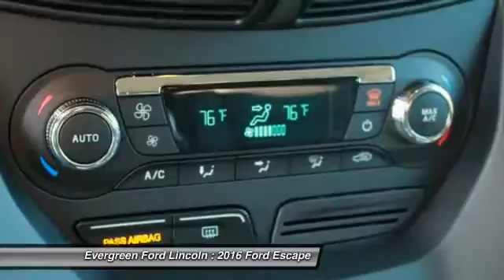2016 Ford Escape Issaquah WA 16-0768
2016 Ford Escape SE AWD

1500 18th Ave. Northwest

Another Very Impressive New All Wheel Drive 2016 Escape SE finished in Popular Ingot Silver Metallic can be yours today at Evergreen Ford! We are proud to offer the best inventory and pricing on this and other New Ford models like this just waiting for a new owner to come take Immediate Delivery. Very Well Equipped with Heated Charcoal Black Leather Seats, New Sync3 and MyFord Touch, Nimble 2.0L Ecoboost Engine, Keyless Remote Entry, Rear Camera, 6-Speed Automatic Transmission, Steering Wheel Controls, Fogs, Bluetooth, and the best dealership to put the right buying experience together for you. Come to Issaquah to meet our professional staff today!  IN TRANSIT :  All prices are subject to change without notice. We reserve the right to refuse to honor any incorrect internet prices as we cannot account for human or technical error.  Price includes all available rebates for qualified buyers. MSRP -  31,885  Evergreen Discount -  3,000  Ford Retail Customer Cash -  1,250  Ford Credit Retail- Bonus Customer Cash -  500  Price After Rebates    27,135